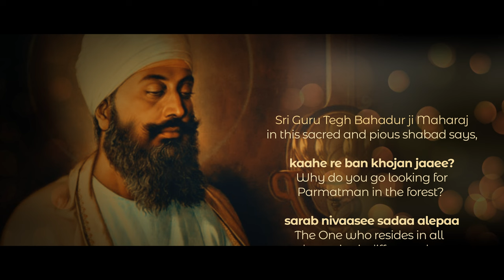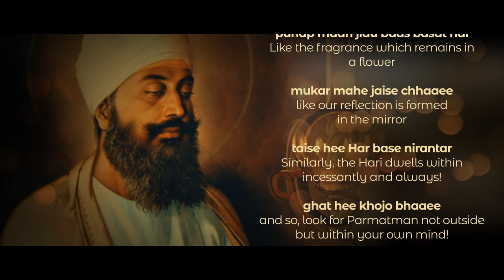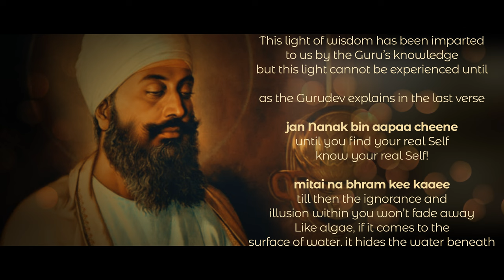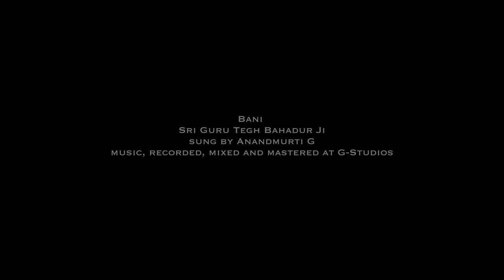Kaahe Re Ban Khojan Jaaee | ਕਾਹੇ ਰੇ ਬਨ ਖੋਜਨ ਜਾਈ | Gurbani Shabad | Anandmurti G | New Release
Insightful, Sagacious, and Liberating— Presenting 'Kaahe Re Ban Khojan Jaaee'- A soul stirring musical rendition of Bani Sri Guru Tegh Bahadur Sahib ji  in the mellifluous voice of Anandmurti G.

Listen to this beautiful Gurbani Shabad with great love and witness the veils of false ignorance dissolving away, enthroning one on the Seat of Self.

ਕਾਹੇ ਰੇ ਬਨ ਖੋਜਨ ਜਾਈ ॥
काहे रे बन खोजन जाई ॥
Kahe re ban khojan jaaee ||

ਸਰਬ ਨਿਵਾਸੀ ਸਦਾ ਅਲੇਪਾ ਤੋਹੀ ਸੰਗਿ ਸਮਾਈ ॥੧॥ ਰਹਾਉ ॥
सरब निवासी सदा अलेपा तोही संगि समाई ॥१॥ रहाउ ॥
Sarab nivaasee sadaa alepaa tohee sang samaaee ||1|| rahaau ||

ਪੁਹਪ ਮਧਿ ਜਿਉ ਬਾਸੁ ਬਸਤੁ ਹੈ ਮੁਕਰ ਮਾਹਿ ਜੈਸੇ ਛਾਈ ॥
पुहप मधि जिउ बासु बसतु है मुकर माहि जैसे छाई ॥
Puhap madh jiu baas basat hai mukar maahi jaise chhaaee ||

ਤੈਸੇ ਹੀ ਹਰਿ ਬਸੇ ਨਿਰੰਤਰਿ ਘਟ ਹੀ ਖੋਜਹੁ ਭਾਈ ॥੧॥
तैसे ही हरि बसे निरंतरि घट ही खोजहु भाई ॥१॥
Taise hee har base nirantar ghat hee khojahu bhaaee ||1||

ਬਾਹਰਿ ਭੀਤਰਿ ਏਕੋ ਜਾਨਹੁ ਇਹੁ ਗੁਰ ਗਿਆਨੁ ਬਤਾਈ ॥
बाहरि भीतरि एको जानहु इहु गुर गिआनु बताई ॥
Baahar bheetar eko jaanahu ih gur giaan bataaee ||

ਜਨ ਨਾਨਕ ਬਿਨੁ ਆਪਾ ਚੀਨੈ ਮਿਟੈ ਨ ਭ੍ਰਮ ਕੀ ਕਾਈ ॥੨॥੧॥
जन नानक बिनु आपा चीनै मिटै न भ्रम की काई ॥२॥१॥
Jan nanak bin aapaa cheenai mitai na bhrm kee kaaee ||2||1||

Get your daily dose of wisdom! Watch Amrit Varsha, enlightening discourses by revered Gurudev Anandmurti Gurumaa every day on Sanskar TV in India at 7:20 am & on Aastha International in USA, UK, Canada and 184 other countries at 8:20 am (USA Est).

Ashram Address
Office Timings - 10am - 5pm (Every day)
Download Amrit Varsha App for more such videos.